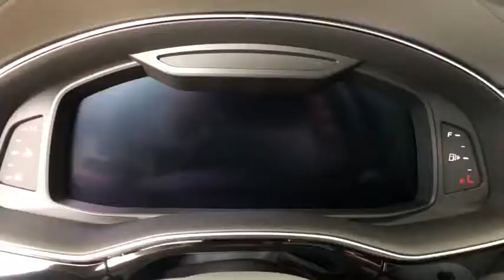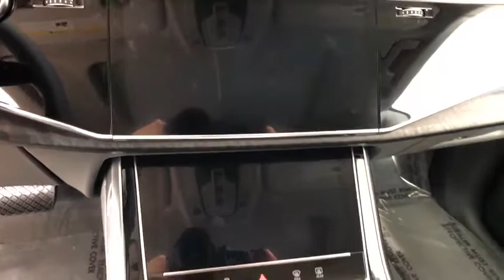2019 Audi Q8 Oxnard, Ventura, Camarillo, Thousand Oaks, Santa Barbara, CA AX04151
Glacier White Metallic New 2019 Audi Q8 Available in Oxnard, California at DCH Audi Oxnard. Servicing the Ventura, Camarillo, Thousand Oaks, Santa Barbara, CA.